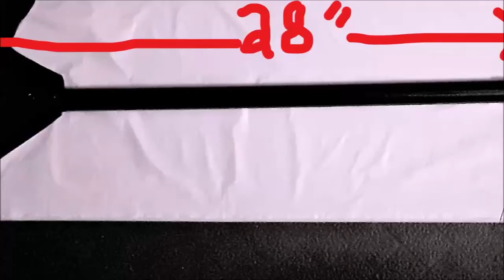THROWING RECOVERED RELIC IRON BLADES EPISODE 12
TODAY, I WILL BE THROWING THE SON OF BEELZEBUB A 28 INCH AX AT A BULLSEYE TARGET